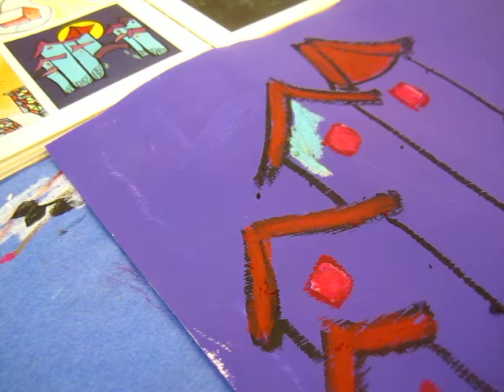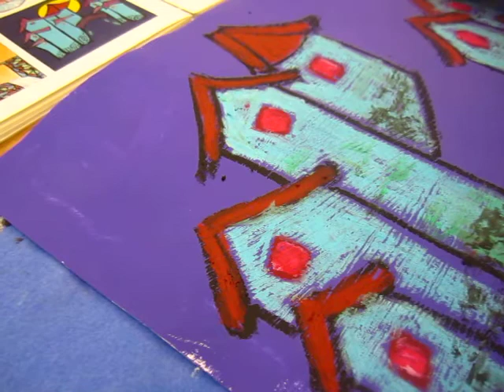ClassPlan -homework with distraction